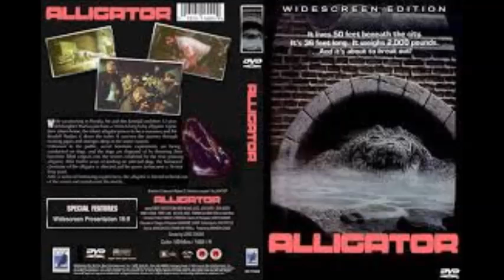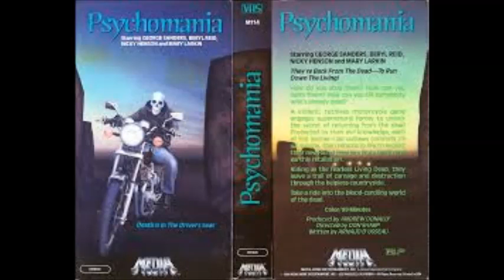VHS b horror cover art (ONE)